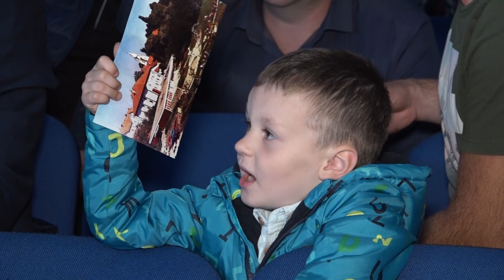Pola vijeka vrtića „Naša radost“ u Prnjavoru 01. 11. 2023.